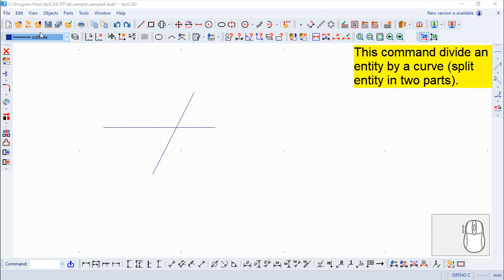VariCAD 2020 Commands English - Divide by Curve